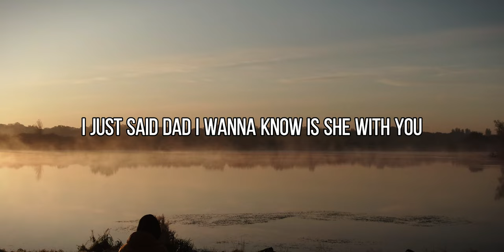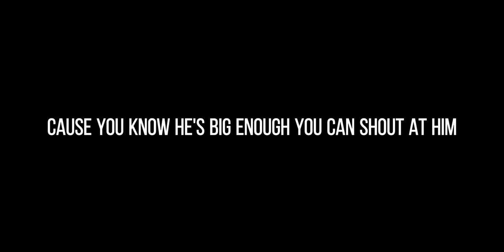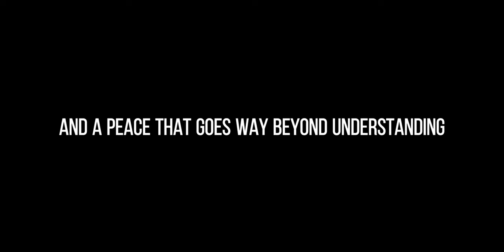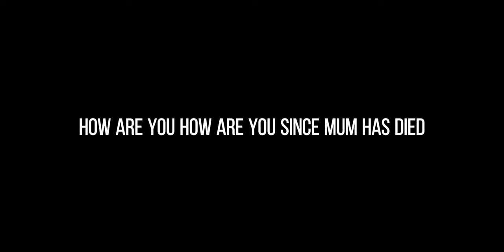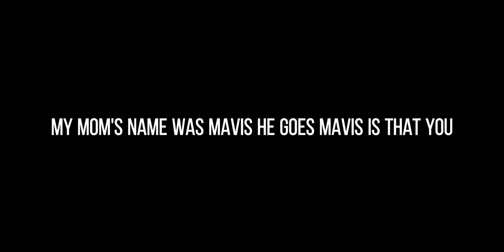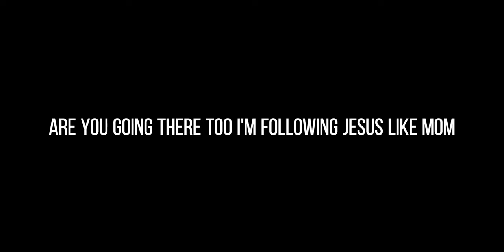My Testimony of Supernatural Inner Healing - Paul Hopkins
We can trust God in the unknown and in our pain. Be blessed by this honest and powerful testimony from Paul Hopkins about dealing with disappointment. He has graciously given us permission to post short clips from his Patron exclusive teachings.

This channel is all about giving you daily reminders and supernatural stories of how awesome God we serve! We focus on short clips of testimonies, healings, miracles, prophetic words and encounters.